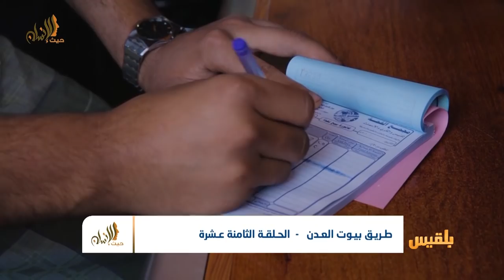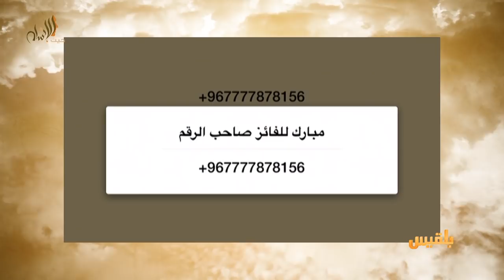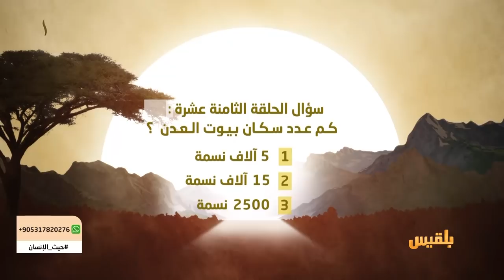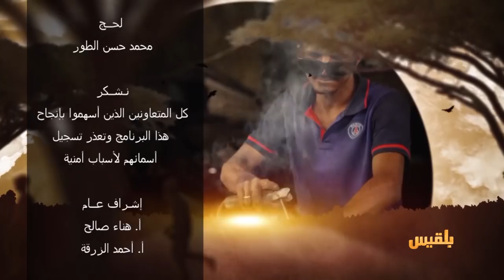حيث الإنسان 1| الحلقة 18 - طريق بيوت العدن | تقديم: سامي السامعي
تعد الطرق في الريف من ابرز العوائق التي تحول دون امتداد التنمية الريفية
لتترك الطرق عرضة للتجريف والانهيار نتيجة اخفاق  بعض مشاريع الدولة وتعثرها ، ناهيك عن غياب الاهتمام بصيانة الطرق وتأهيلها وتأمين تصريف المياه
عدم الاهتمام ب الطرق الريفية لها  تبعات  كثيرة على حياة وصحة المرضى وسلامة السكان ونقل البضائع وتسهيل الخدمات